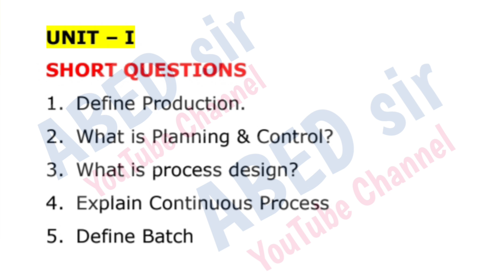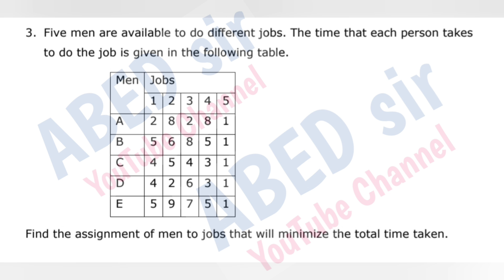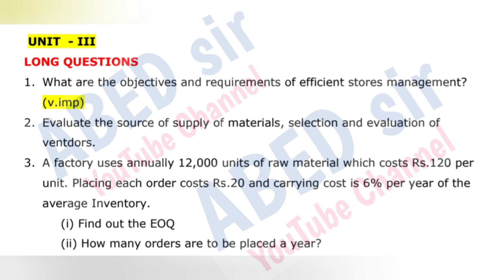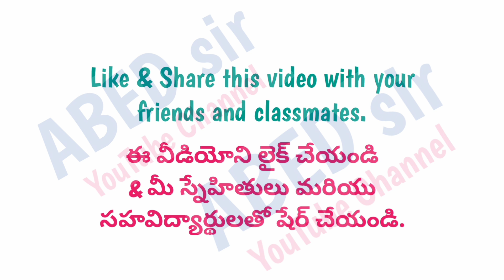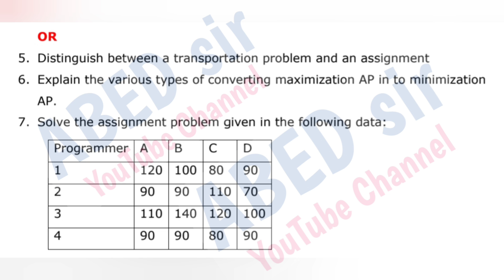Management Science Important Questions 2024 BBA IV semester 4th sem BBA Analytics III 3rd imp OU PU